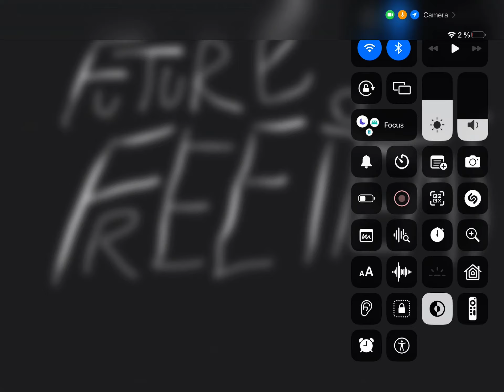Future free items